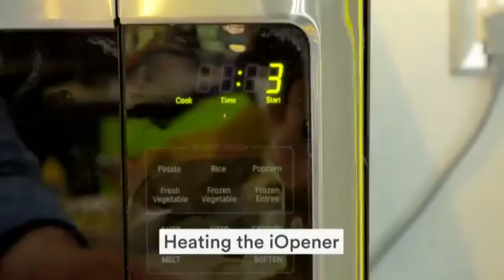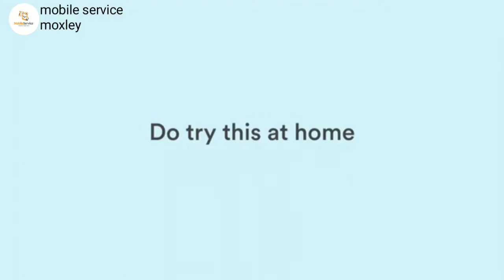A for a broken Phone Screen | Tring DIY